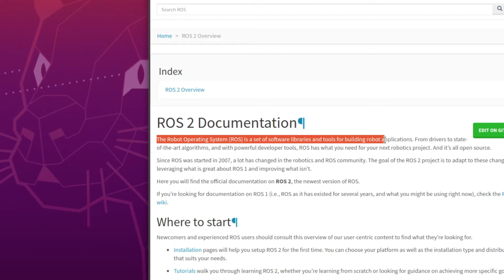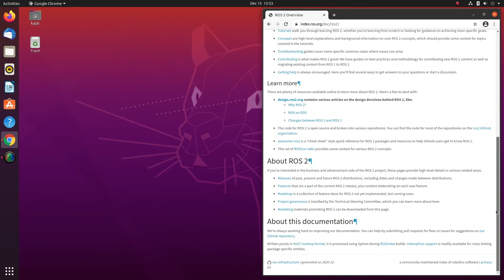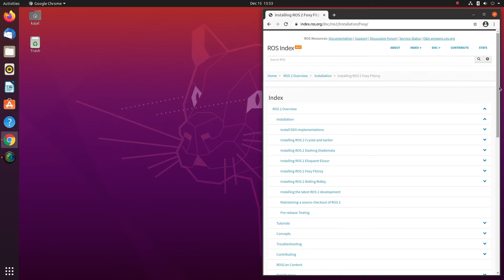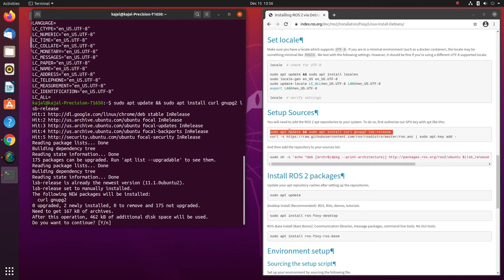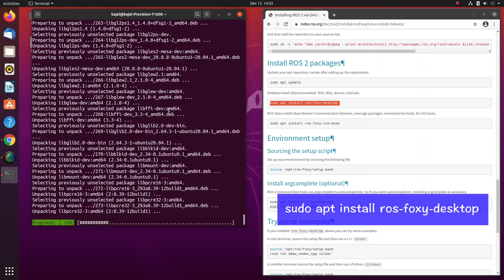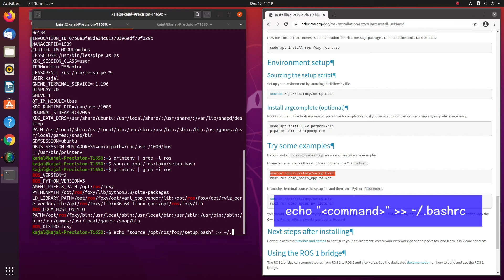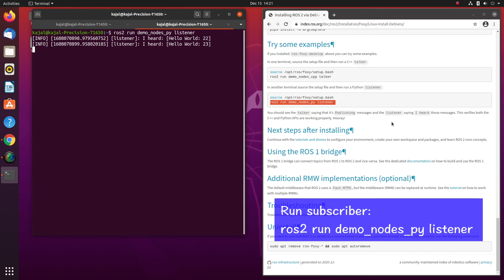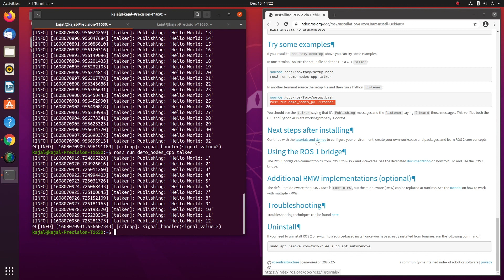How to install Robot Operating System (ROS 2)? // ROS 2 Tutorial for Beginners // Part 1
A beginner ROS2 tutorial for getting started with Robotics.

In today's video, we are talking about ROS 2 which is Robot Operating System. I will go over what is ROS, its importance in Robotics and how to install ROS 2.

What is ROS?

What is ROS or Robot Operating System? As their website says, Robot Operating System (ROS) is a set of software libraries and tools for building robot applications. And that is how I see it. It is the software in middle that lets you work with different robot, different parts of robots and different libraries.

🕑 TIMINGS

0:00 Intro
0:29 What is Robot Operating System (ROS)?
1:41 Different versions of Robot Operating System (ROS)
2:06 How to install Robot Operating System (ROS 2)?
4:27 Environment setup to use Robot Operating System (ROS 2)
6:02 Run an example in Robot Operating System (ROS 2)

🚀 VIDEO RESOURCES

📚 ASSISTANCE WITH TUTORIAL, ASSIGNMENT, PROJECTS

If you need help with a tutorial or project on this channel, connect on slack:

If you need help with a tutorial, assignment or project of your own:

🤖 ABOUT ME

Hi, I am Kajal. A Robotics Engineer and a business owner. I created this space to help students and young professionals build a career in Robotics.

Camera: YI 4K Action and Sports Camera, camera on iPhone XS or MacBook Pro
Tripod: Ravelli APLT6M 72" Light Weight Aluminum Tripod
Lights: Neewer Ring Light Kit
Mic: SoLID Lavalier Lapel Microphone, Samson Q2U
Recording: Voice Memo App on iPhone or Mac
Editing Software: Final Cut Pro X
Thumbnail Designs: Canva